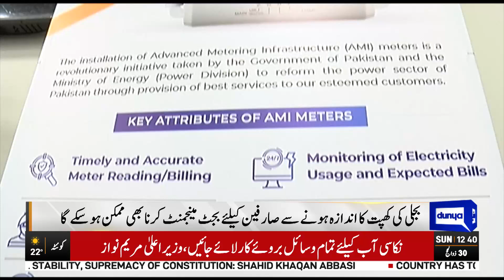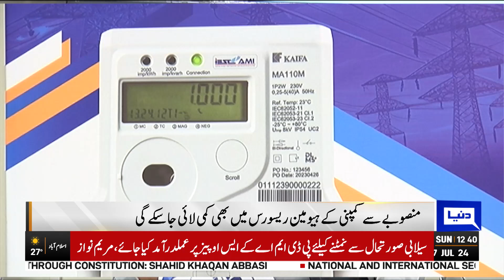Islamabad, Digital meters will be installed for electricity | What will be the price? | Dunya News